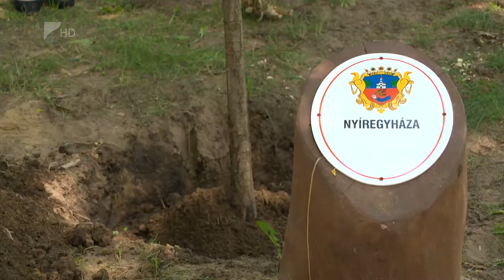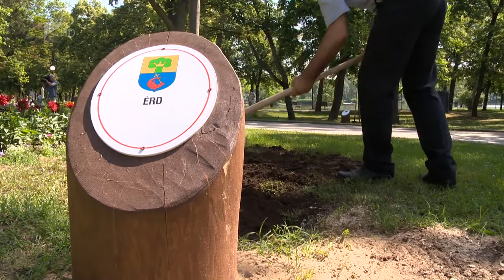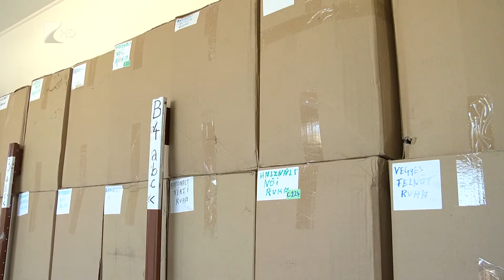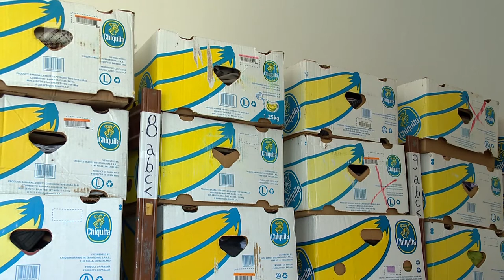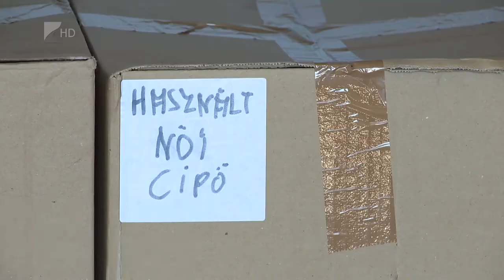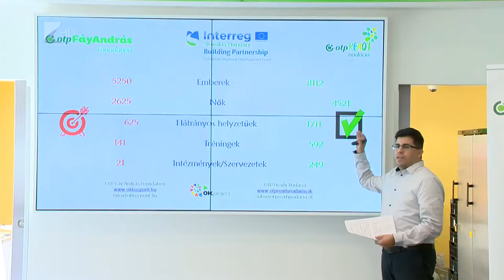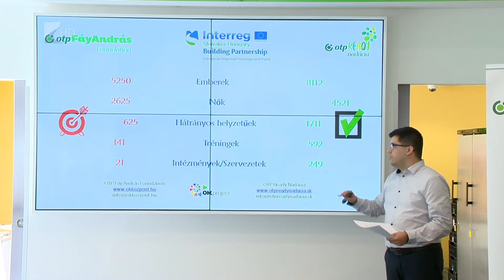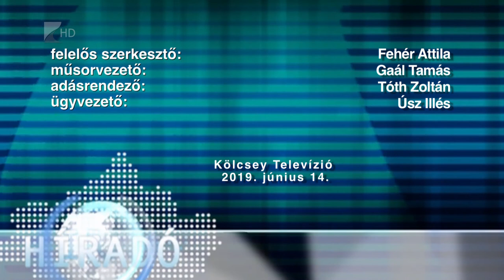Híradó 2019.06.14. - Kölcsey Tv